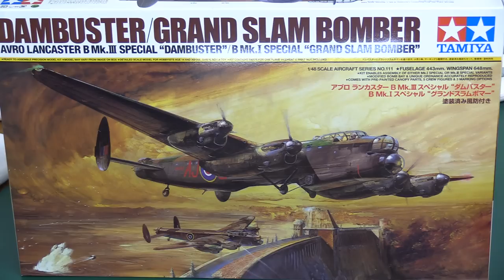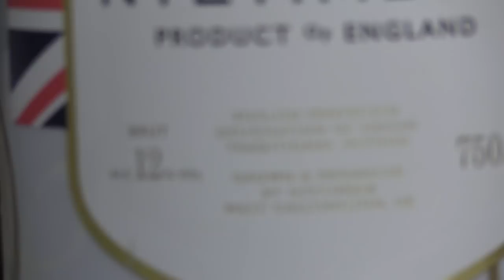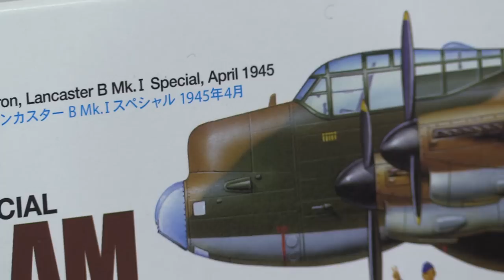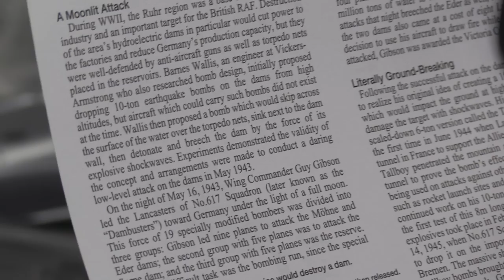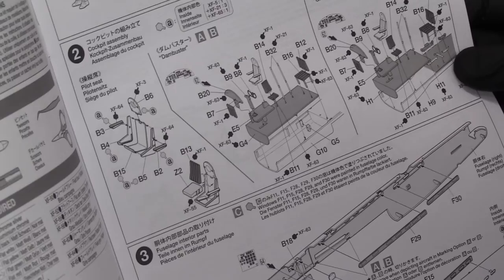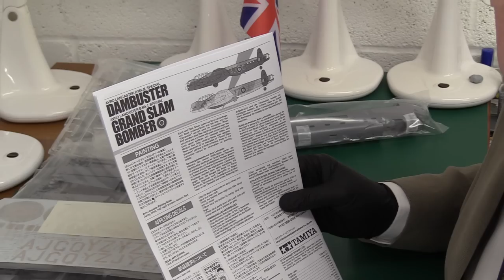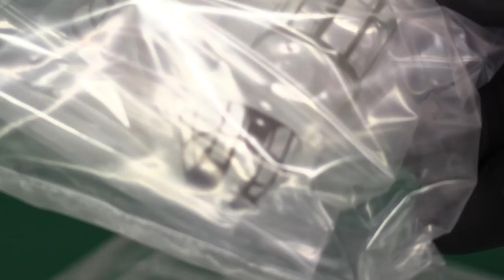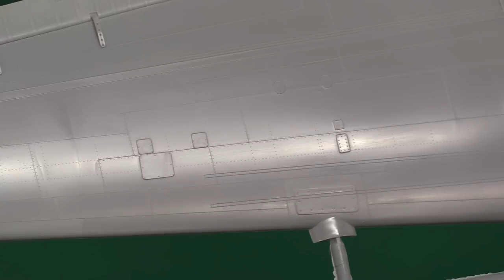Dambusters Tamiya Lancaster 1/48 kit review & Coronation party! 🇬🇧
80th Anniversary of the Ruhr dams raids...Today a Review of the re-issue of the Tamiya Dambuster / Grand Slam 1/48 Lancaster kit.
Can this older tool kit still offer good value and a nice model?